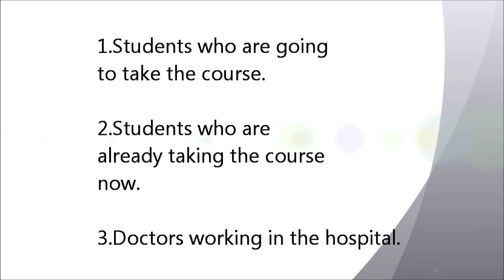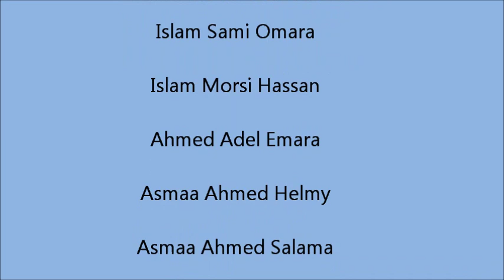Role of Psychiatry Course.wmv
This video is prepared by a group of medical students during their training in Psychiatry Department of Ain Shams University. The video discussed the role of course of psychiatry  in medical school.